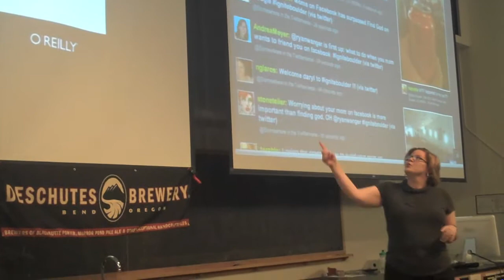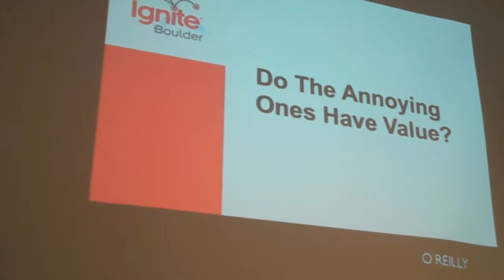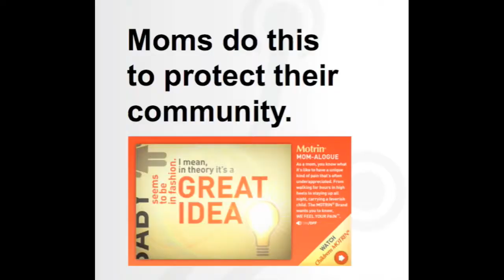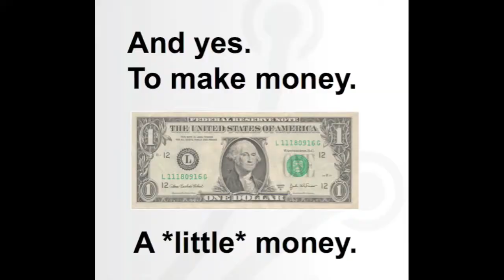Ignite Boulder 4: Why Mommybloggers Suck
Aimee Giese, aka Greeblemonkey, talks about "Why Mommybloggers Suck," - and what we can learn from them - at Ignite Boulder 4 (April 29, 2009).